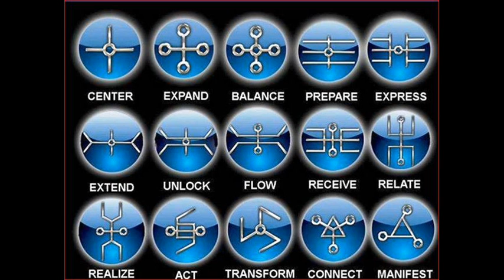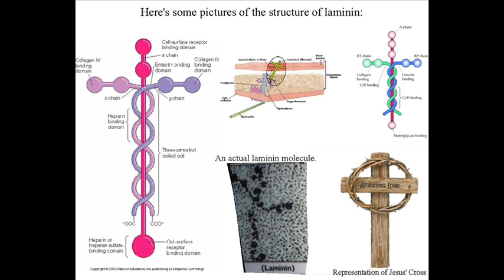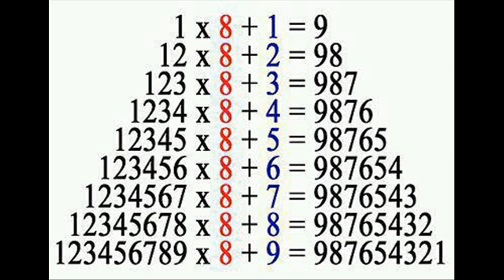There is a time 0001